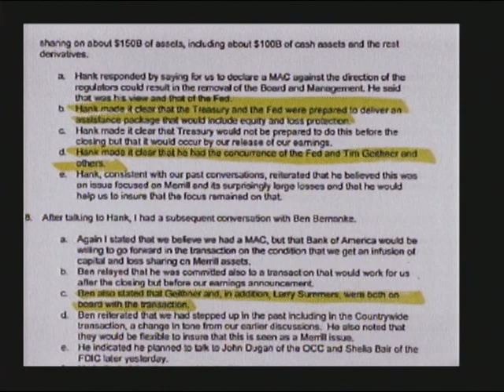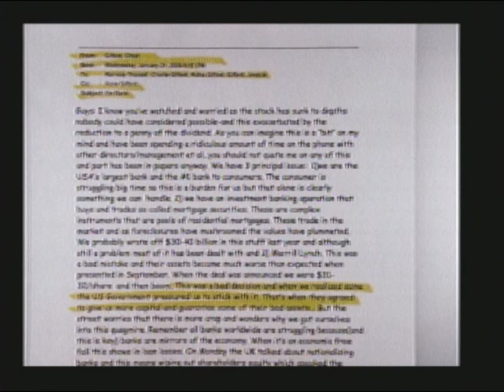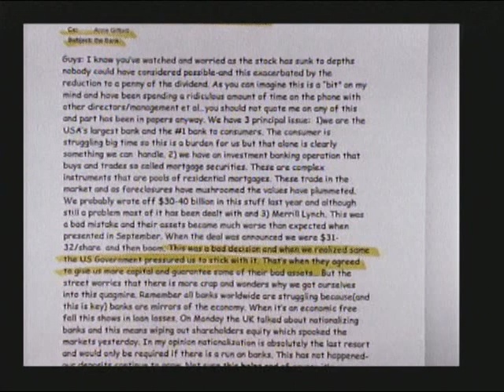Bank Of America And Merrill Lynch: How Did A Private Deal Turn Into A Federal Bailout?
Bank Of America And Merrill Lynch: How Did A Private Deal Turn Into A Federal Bailout? - House Oversight Committee - 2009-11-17 - The House Oversight and Government Reform Committee and the Domestic Policy Subcommittee will hold a joint hearing to examine events surrounding Bank of Americas acquisition of Merrill Lynch and receipt of billions of dollars of Federal financial assistance.  Video provided by the U.S. House of Representatives.